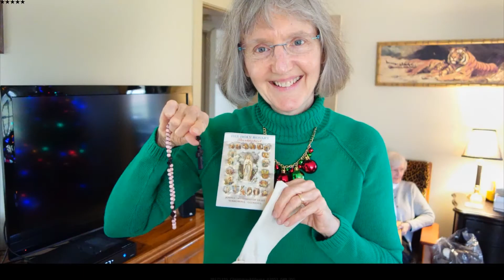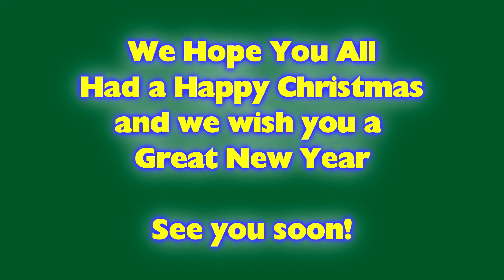Christmas At Home - 2017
2017 Christmas in K-Town. Merry Christmas & Happy New Year.

Christmas Music from Jesu, Joy of Man's Desiring - Christmas with the Dominican Sisters of Mary